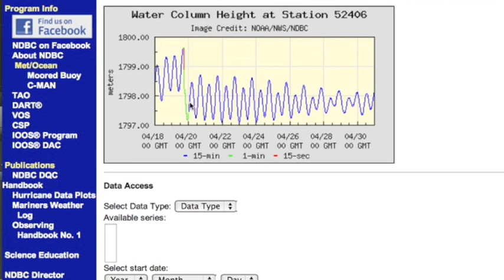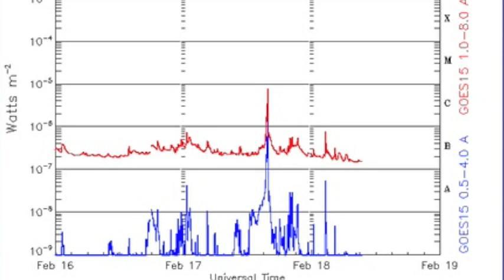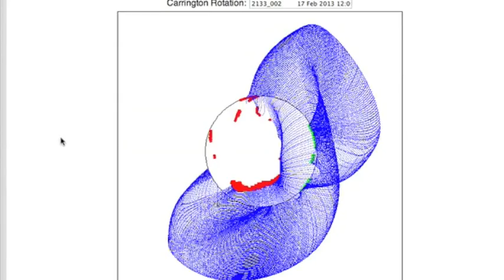3MIN News February 18, 2013: Interplanetary Shock Update & M1.9 Flare